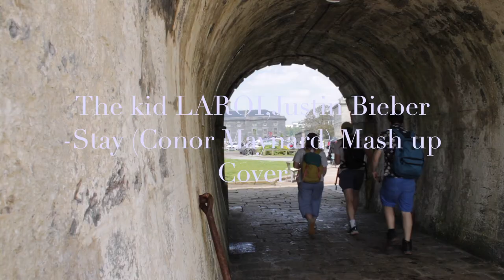The Kid LAROI, Justin Bieber - Stay (Conor Maynard) Mash up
Anyone like a mash up of songs together?
Chris shown me this one and I really liked it. Also combined clips of the pirate weekend down Plymouth.